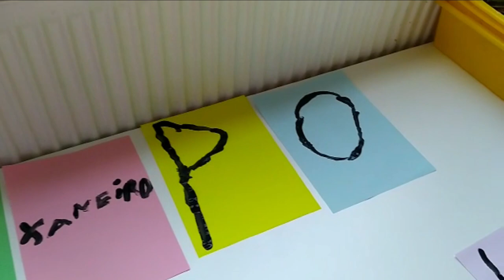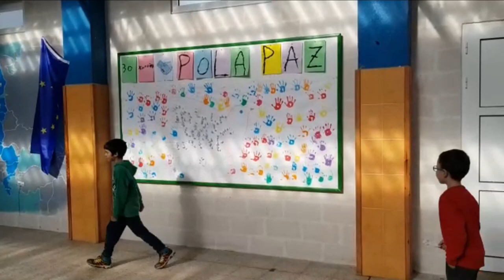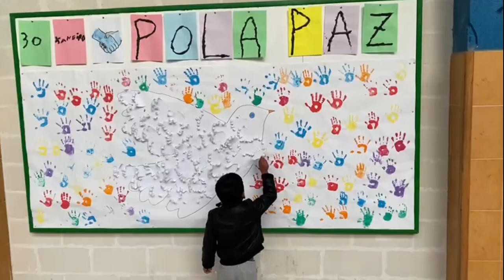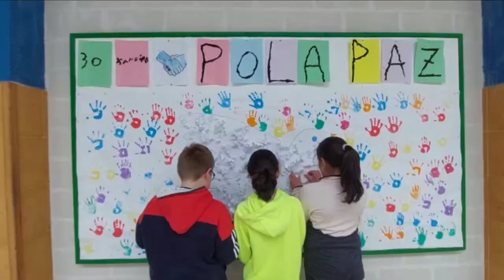Día Escolar da Paz 2023. CPIPVirxe da Cela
Día Escolar da Paz 202.3  CPIP Virxe da Cela